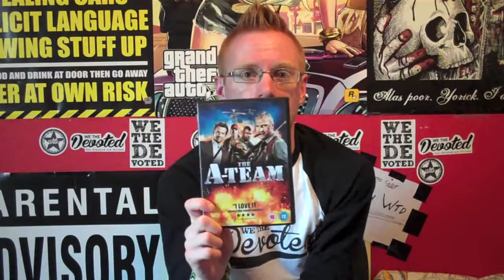The A Team Review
Hi Guys, Here Is My Review Of The The A-Team.